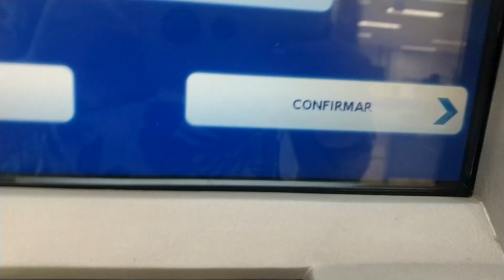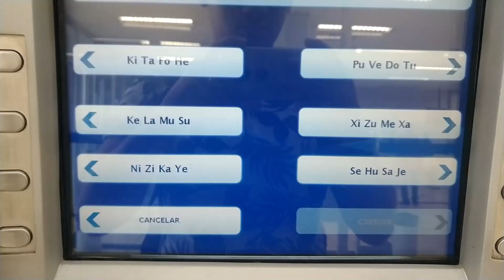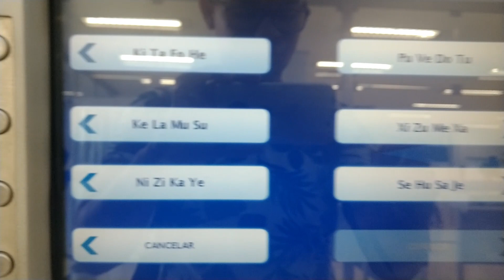Assinatura eletronica caixa como ativar(inscreva-se)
Assinatura Eletrônica da caixa, vamos aprender como, ativar senha eletrônica, ativar msg via telefone e autorizar telefone da caixa
com esses serviços ativado você pode, fazer pagamento, transferencias, aposta, recargas e muito mais tudo do seu telefone.

MAQUINA DO MERCADO PAGO MINI POINT: R$60 + FRETES GRATIS